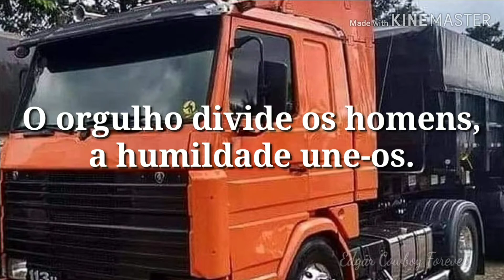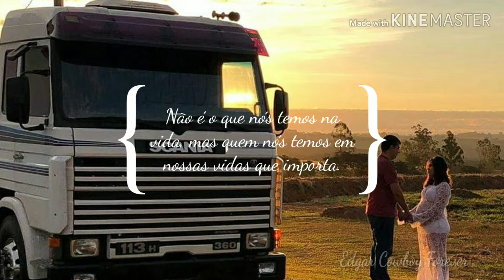Lutar Sempre e Desistir Jamais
Chorar pra Quê

Mc Charada, Mc Charada Feat. Mc Dede